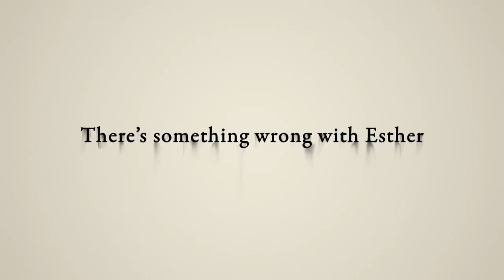Orphan - Trailer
Orphan - Trailer HD:
-Directed by:
Jaume Collet-Serra

-Produced by:
Joel Silver
Susan Downey
Leonardo DiCaprio
Jennifer Davisson Killoran

Written by:
Story: Alex Mace Screenplay: David Leslie Johnson

-Starring:
Vera Farmiga
Peter Sarsgaard
Jimmy Bennett
Isabelle Fuhrman
Aryana Engineer
CCH Pounder

-Cinematography:
Jeff Cutter

-Editing by:
Timothy Alverson

-Studio:
Dark Castle Entertainment
Appian Way Productions

-Distributed by USA/International: Warner Bros.
UK/Ireland: Optimum Releasing

-Release date(s):
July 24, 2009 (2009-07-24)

-Running time:
123 min.

-Country:
United States

-Language:
English, American Sign Language